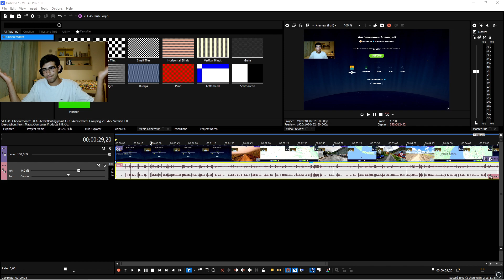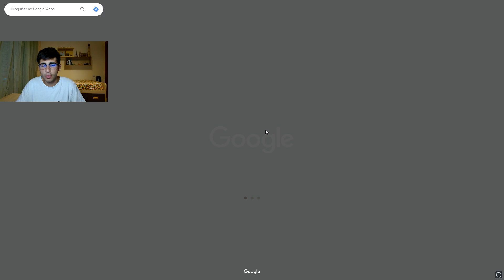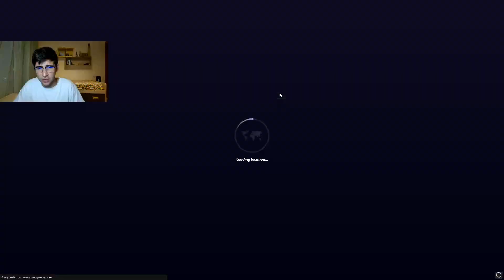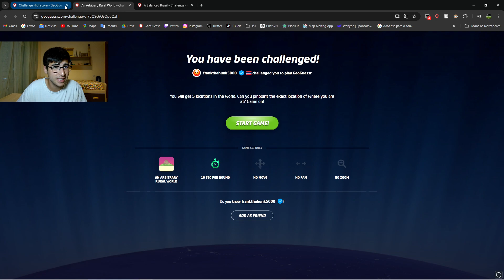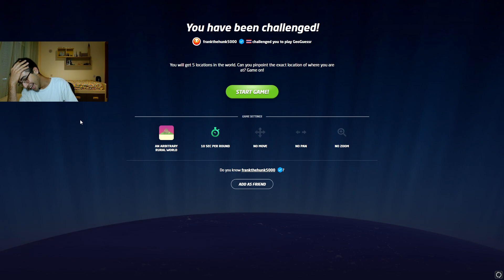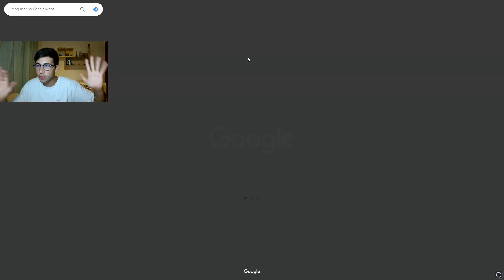Daily Challenge do Rainbolt no GeoGuessr - Episódio 4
Série de vídeos diários dos desafios do Rainbolt.

Usem o meu código para me apoiar na loja do GeoGuessr: GEORIBEIRETE